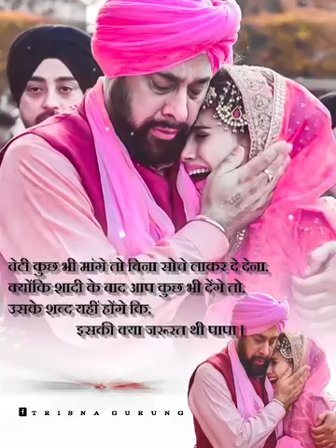Basitna bashant_jangra